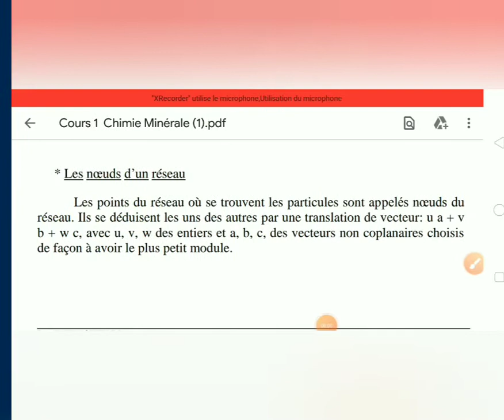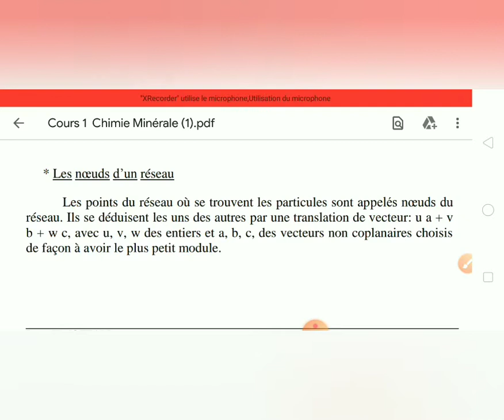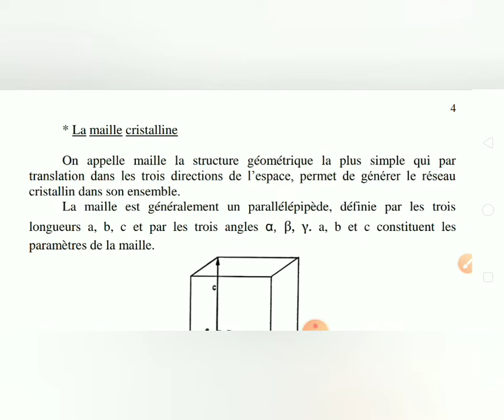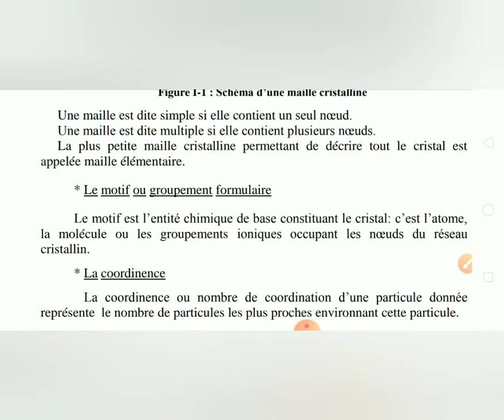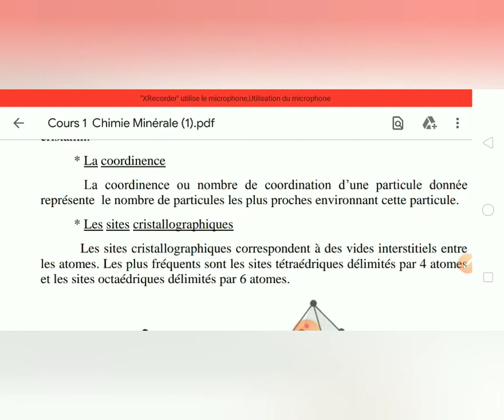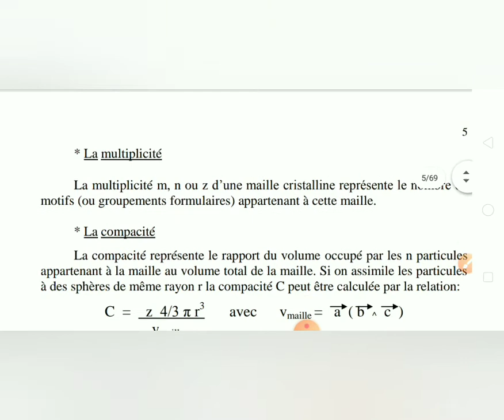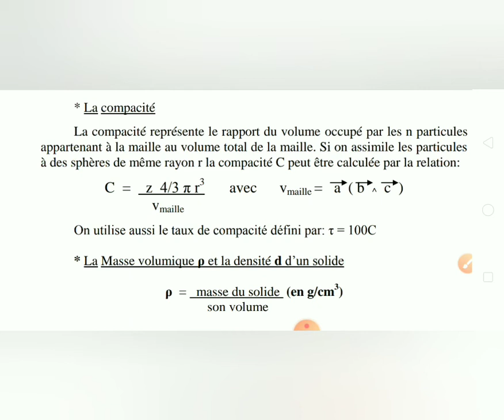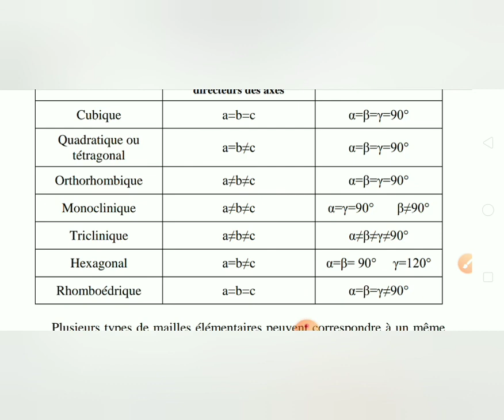les notions de base de chimie minérale 1 en arabe , partie 2